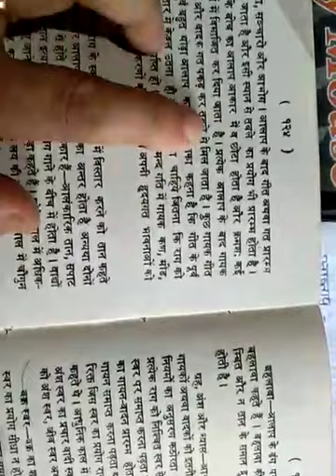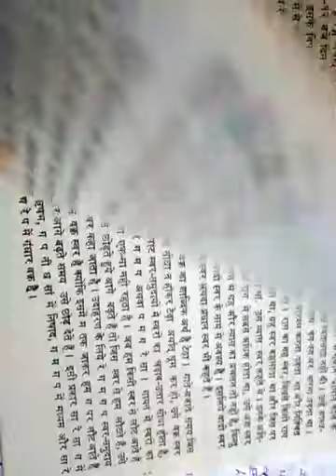Hindi Medium ,Class-9 ,Subject-Music vocal ,Topic-paribhasik shabd